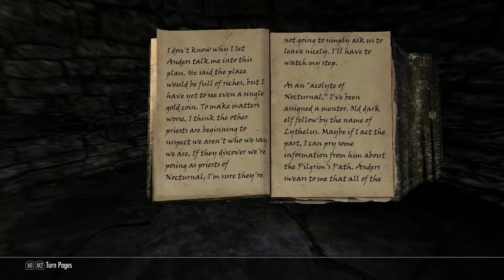Skyrim Part 93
No frills.  No index files. No annotations.  Just Skyrim.
With all DLCs and only graphical mods.